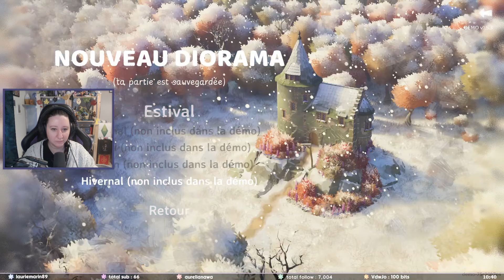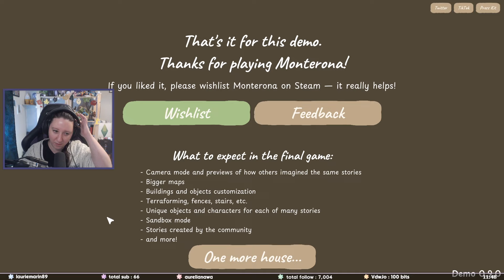Démos de Tiny Glade & Monterona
J'ai fait un petit live de découverte de démos de jeux pipou de construction, dispo sur Steam ! En voici un condensé 😊

MERCI INFINIMENT pour votre présence incroyable, vos pouces bleus, vos gentils mots et votre soutien. C'est une superbe aventure que je peux vivre et partager avec vous, et votre bonne humeur et vos retours me touchent beaucoup ! Et pour aller plus loin, les liens de différents soutiens sont juste en dessous 😊

Pour me soutenir sans rien dépenser vous pouvez utiliser mon code créateur "CASSIELLE" lors de vos achats Sims sur l'EA App ou le site (pas sur console) ! Cela me permet de toucher 5% du prix d'achat sur tous les kits et packs (hors bundle à faire soi). A utiliser dans la case code lors de la validation de votre panier 😊 un IMMENSE merci pour ça et pour m'avoir permis d'atteindre ça !

💜 M E R C I - Pour des dons directs sur la chaine, vous avez accès maintenant au bouton "Merci" sous les vidéos qui permet de me soutenir et de faire ressortir vos commentaires de la masse
💜 W I S H L I S T - si vous souhaitez aider ou faire plaisir
💜 E T S Y

✨ MERCI AUX CHATONS D'OR ✨

► KristynSims
► laurie marin
► Florian R.Y. Cosmos
► chantal schaefs

Me retrouver sur le net :

💜 G A L E R I E. S I M S. 4 - CassiopeiaFlouf

» QUESTIONS FRÉQUENTES  :

→ J'enregistre avec OBS Studio pour les vidéos, et j'utilise OBS Streamlabs pour les lives. Adobe Premiere pour les montages. Et mon micro est un Shure SM7b.
→  J'ai plusieurs let's play en cours sur la chaîne, donc j'alterne puisque tout le monde n'attend pas la même chose. Pas de date précise, mais ça arrive.
→ Je fais mes lives sur Twitch, mais vous avez toujours la rediffusion mise en ligne sur Youtube au moins un jour après.
→ Mon PC est une tour montée de toute part donc pas de marque à donner. 32Go de RAM, le processeur est un Ryzen 9 7900X, et la carte graphique une RTX 4070 super. Les Sims sont installés sur un SSD.
→ Je mets TOUTES mes constructions sur la galerie (sauf exception mais je le dis) et elles sont sur la galerie quand la vidéo du speed build ou de la visite sort. Pas avant. Les maisons de let's play ne sont sur la galerie qu'une fois finies.
→ J'ai tous les kits, packs de jeu et packs d'extension. Je suis également Game Changer donc je les ai en avance pour vous les présenter à chaque fois.
→ Mes préférences : Kits : Mini Maisons, Tricot, Paranormal. Packs de jeu : Être Parents, les packs de vacances, Monde Magique, StrangerVille, Loups-Garous, Déco d'intérieur. Packs d'extensions : Saisons, Chiens et Chats, Ecologie, Campagne. Mini-Kits : Essentiellement les kits de déco.
→ Je ne conseille pas de contenu. Ce n'est pas à moi de vous dire dans quoi passer votre argent. Cela dépend de vos attentes et vos préférences de jeu. Pour vous faire un avis, vous pouvez retrouver des vidéos sur ma chaîne où je vous explique en détail le contenu de chaque kit, pack de jeu et pack d'extension »